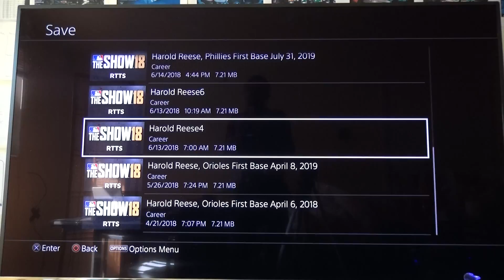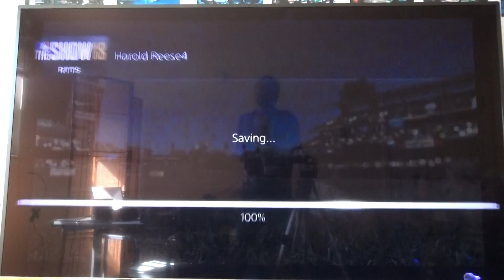MLB® The Show™ 18 | 0451